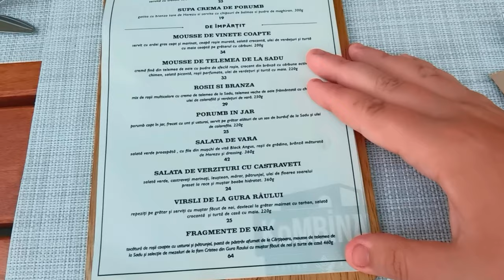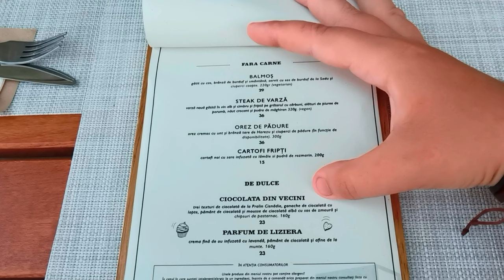Am mâncat cea mai bună carne de oaie și virșli cu tarhon la restaurantul Kombinat din Sibiu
🍽  Ziua bună dragilor și bine v-am găsit la un nou vlog pe canal! Suntem în a treia zi în Sibiu, și astăzi am ales să luam cina la Kombinat.

Kombinat

Restaurantul îl găsiți pe strada Berăriei, și ce mi-a atras atenția cel mai mult a fost meniul care a fost conceput doar cu materie primă autohtonă. Ajuns la locație, am luat loc la o masă pe rooftop, unde priveliștea era de nota 10, iar terasa mi-a dat din prima un vibe plăcut.

Uitându-mă peste meniu am ales să-mi iau o porție de virșli și la felul principal o oaie la gratar. Porția de virșli a venit destul de rapid, și ce am găsit în farfurie era tot ce puteam să îmi doresc, având în vedere că sunt un iubitor al cârnaților.

Două bucăți de virșli cu dovlecel tras la grătar, tarhon proaspăt și la bază, un muștar făcut în casă. Despre cârnați pot spune că au fost delicioși, iar în rest farfuria era gătită corect, dar cel mai mult m-a impresionat că la această combinație au adăugat tarhonul.

Am reușit destul de repede să termin de mâncat, apoi am avut de așteptat cam 50 de minute dupa felul principal. Mi s-a părut puțin cam mult, dar totuși am trecut cu vederea pentru că era terasa full. Oaia a venit făcută la grill, cu un piure de vânătă albă și niște roșii cherry perpelite în tigaie.

Știu că în clip v-am spus că este cu piure de conopidă, dar să știți că băieții ăștia și-au făcut treaba atât de bine încât au reușit să mă păcălească. Textura a fost exact ca a celui de conopidă, iar gustul a fost o explozie de gusturi.

Piesa de rezistență în schimb a fost acea bucată de oaie care era atât de fragedă încât mi s-a topit efectiv în gură. Per total pot să vă spun că este un restaurant perfect de luat masa în Sibiu, și-l recomand cu cel mai mare drag, chiar dacă a durat puțin cam mult mâncarea.

Degustăm cu Denis la restaurantul Kombinat din Sibiu